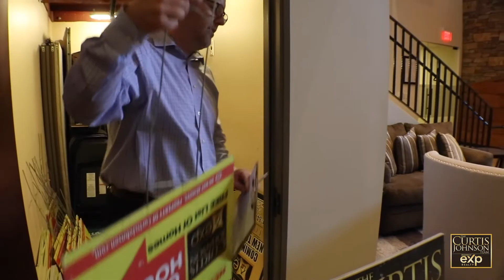Real Estate Advice from Real Estate Coaches - Tips for Agents (New Agents, High Performers)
Team coaches James Wilson and Justin Dols are a huge asset to the Curtis Johnson Team. As our team coaches, they are hands on in the classroom as well as in the field with all of our new agents, guiding them through the onboarding process and setting them up with the right mindset and training to succeed in the business.

James and Justin's help comes in the form of online training, in person training, script practice, open house walkthroughs, buyer appointment tutorials, listing tutorials, CRM application, and so much more!
We are so grateful for everything that James and Justin do every day to help the Curtis Johnson Team be the best Real Estate team in the country!

Tune in to this video as James and Justin give us insight into their world of Real Estate Coaching!